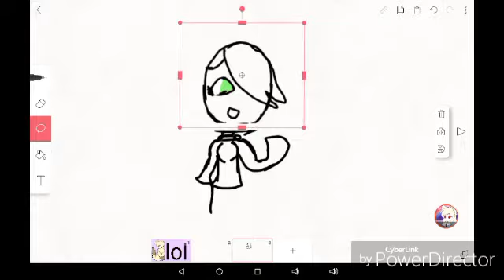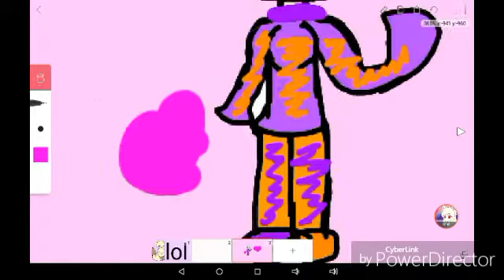Speed paint for nElLo JeLlO